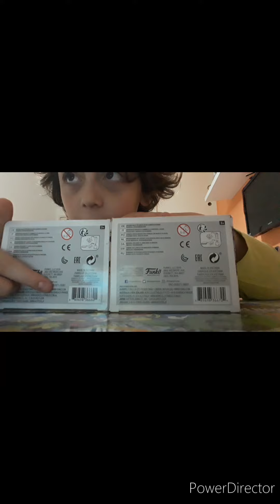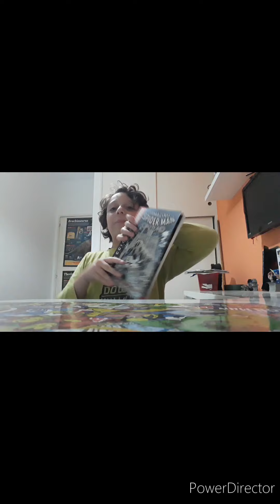Mi colección marvel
Si lees esto sos pendejo